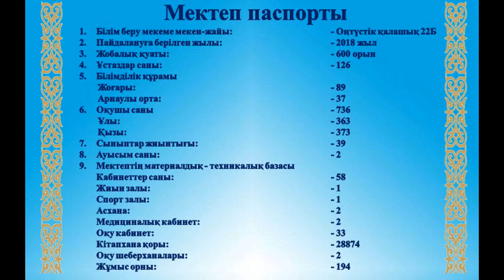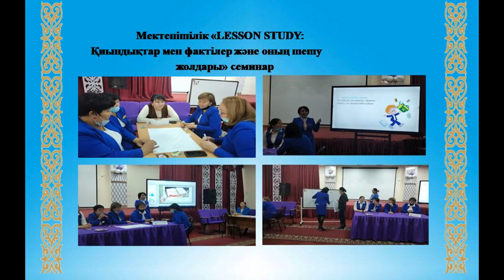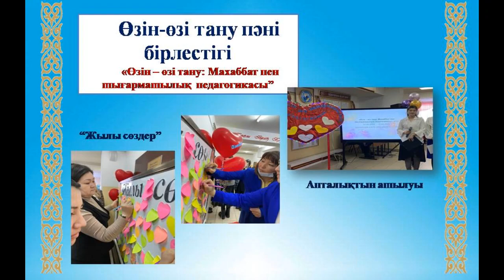Аягөз №4 мектеп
Абай облысы, Аягөз ауданы, Аягөз қаласы №4 орта мектеп.
Oilanaiyq ютуб каналына тіркеліңіздер. Сіздер үшін түсірілген видеоны толық қарап қоңыраушаны соғып лайықты лаиктарыңызды аямай басып, ой-пікірлеріңізді білдіріп өтіңіздер.